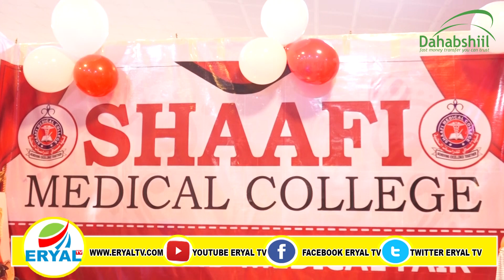Kuuliyada Barashada Caafimaadka Ee Shaafi Medical Colege Oo Wacdaro Ka Muujisay Carwada Caafimaadka